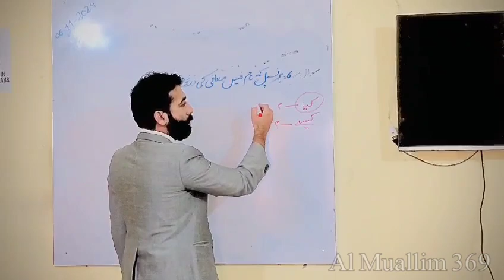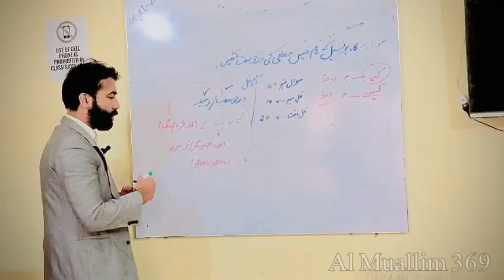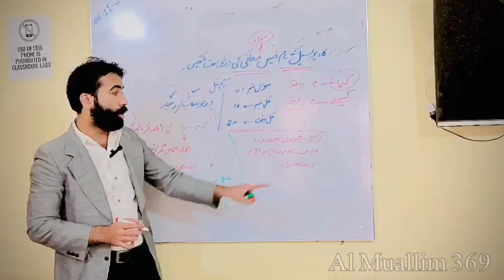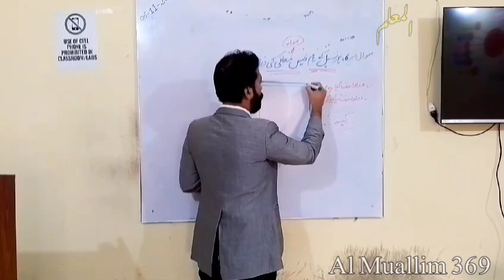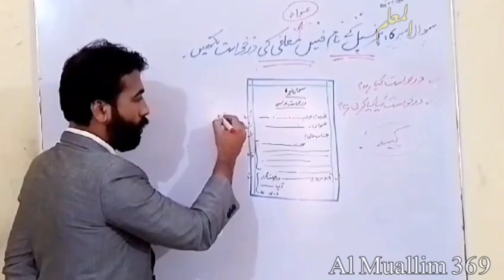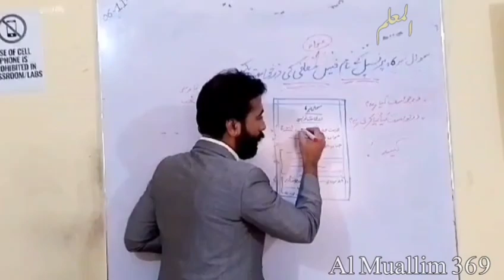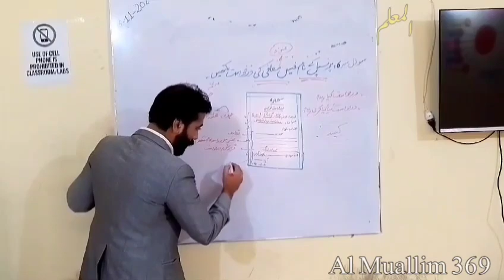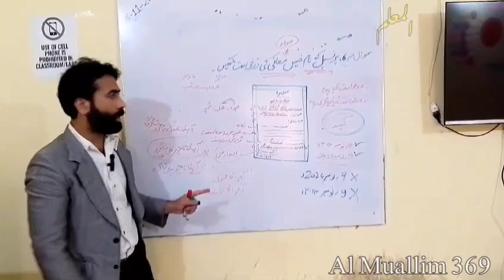How to write an Application || darkhast kaisy likhein || درخواست لکھنے کا مکمل طریقہ || Al Muallim92